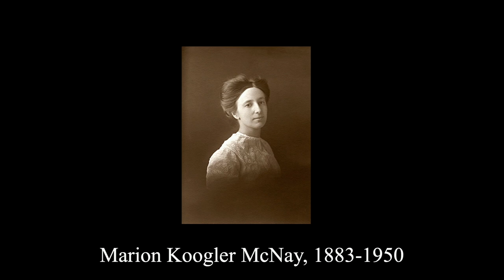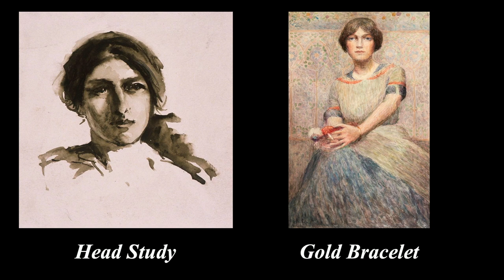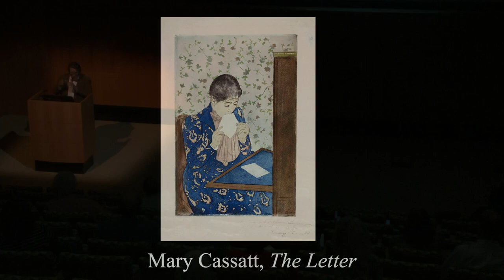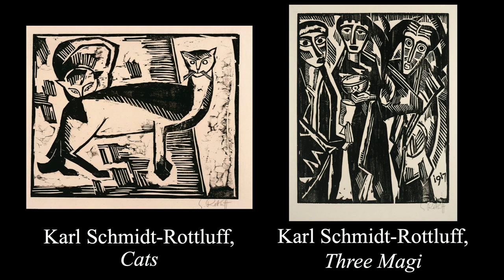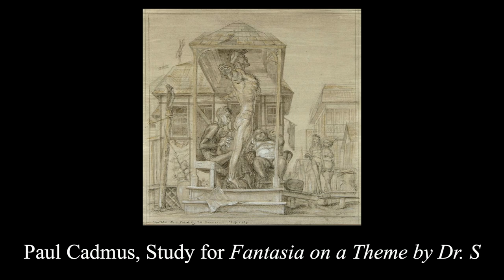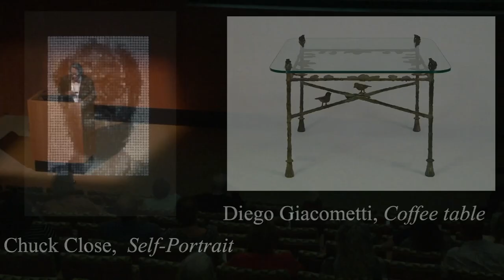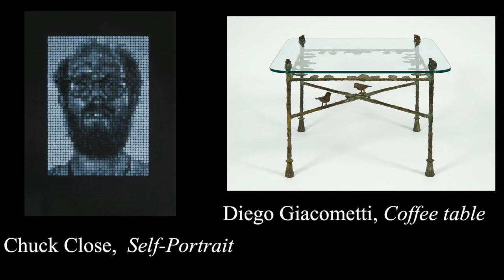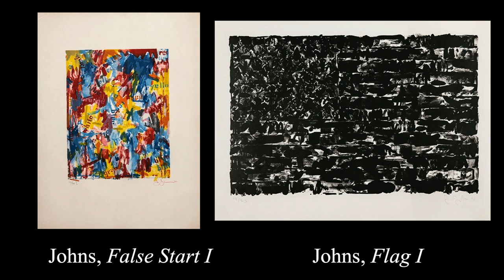McNay Stories | Lyle Williams on Marion's Collecting and Beyond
Founder's Day - Marion's Collecting and Beyond
Talk with Lyle Williams, Curator of Prints and Drawings, Curator of Modern Art